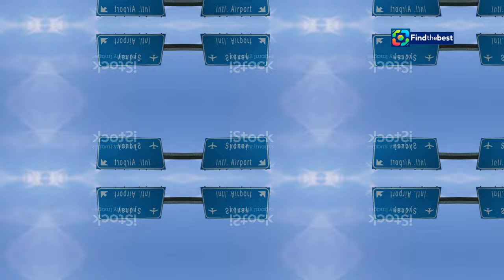️ Turkish Airlines Launches Direct Flights to Sydney! 🇦🇺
OUTLINE:
00:00:00 Direct Flights from Sydney to Istanbul
00:00:32 Comfort and Entertainment in the Skies
00:02:00 A Gateway to Europe and Beyond
00:02:38 Words from Officials
00:04:28 A Future of Seamless Travel
00:05:07 Enhanced Connectivity and Its Impact
00:05:46 Exploring Istanbul's Treasures
00:07:31 Istanbul, Where East Meets West
00:08:05 Seamless Connections to Europe and Beyond
00:08:46 The Impact on Business and Tourism
00:09:29 Your Journey to Istanbul Awaits

🌏 **Exciting News for Travellers!** 🎉 Turkish Airlines is set to launch its **inaugural direct flights** from **Istanbul (IST)** to **Sydney (SYD)** starting **December 5, 2024**! 🗓️ This new route, which will operate **four times a week**, marks a significant milestone as it becomes the **only direct return flight to Istanbul** from any Australian airport! 🛫

Turkish Airlines will be using the **Airbus A350-900** for this route, accommodating **329 passengers** with **32 seats in Business Class** and **297 in Economy**. ✈️ The Business Class features a luxurious **1-2-1 configuration**, ensuring comfort and privacy, while the Economy Class is arranged in a standard **3-3-3 layout**. 🌟

🌐 This direct flight will not only enhance connectivity to Türkiye but also provide seamless access to **Turkish Airlines’ extensive network** of **340 destinations across 130 countries**! 🗺️

🎙️ **Hear from the Experts!**
Scott Charlton, CEO of Sydney Airport, expressed pride in Turkish Airlines choosing Sydney for their first non-stop service. Prof. Ahmet Bolat, Chairman of Turkish Airlines, also highlighted this journey as a commitment to **connecting passengers** with new opportunities. 🌟

Don’t miss out on the chance to experience the **award-winning service** of Turkish Airlines from Sydney to Istanbul via Kuala Lumpur!